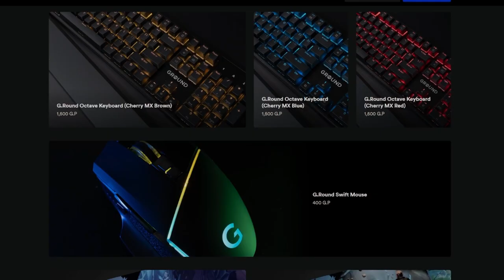¡ ROGUELIKE HACK & SLASH COOP QUE PROMETE MUCHÍSIMO ! • Mist Slayer